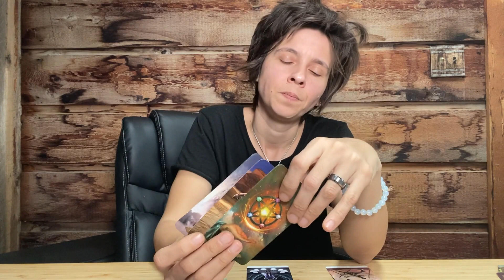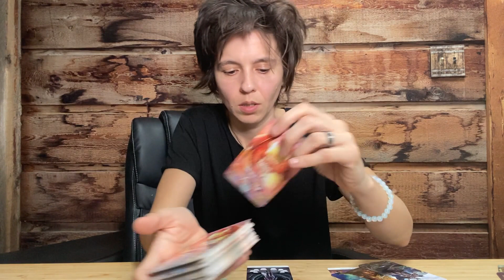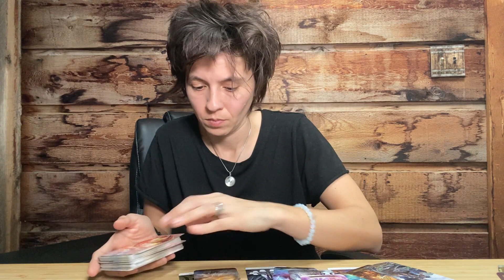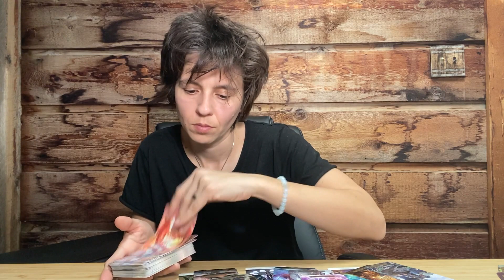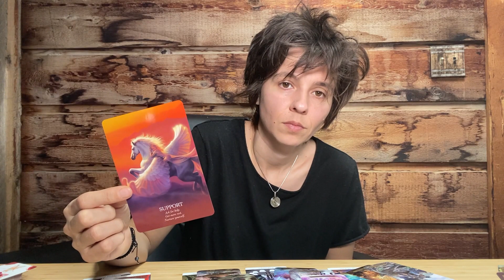GEMINI MARCH 2021 - "The Super Glue Will Expire"